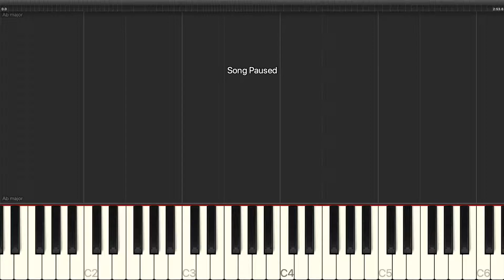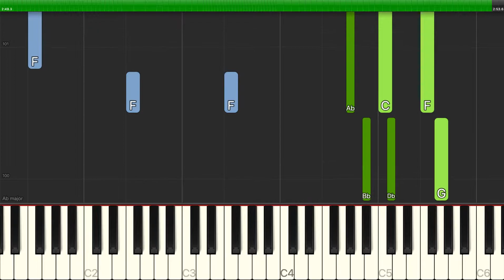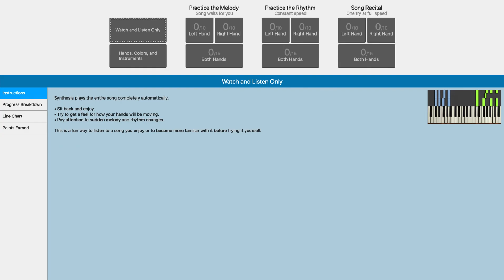Andrew Lloyd Webber - Those Canaan Days - Piano Backing Track Tutorials - Karaoke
Learn how to play Andrew Lloyd Webber - Those Canaan Days - Piano Backing Track Tutorials - Karaoke